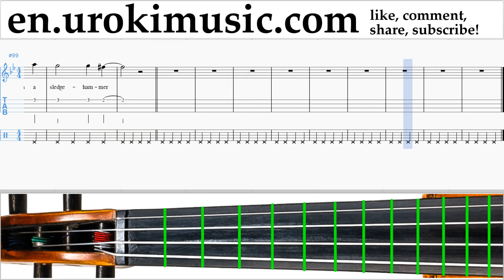How to Play Violin Rihanna Sledgehammer Part#2 Melody School Learn Class Course Tutorial Sheet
Music Lessons How to Play Violin Rihanna Sledgehammer Part # 2 Melody School Learn Class Course Tutorial Notes Sheet Music Tabs Teacher Guide Method Lesson Teach-yourself